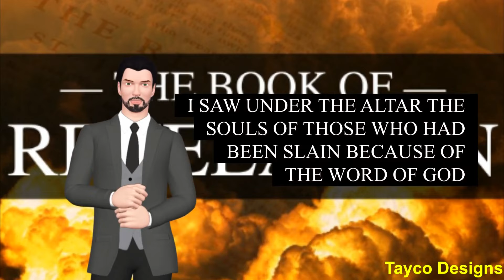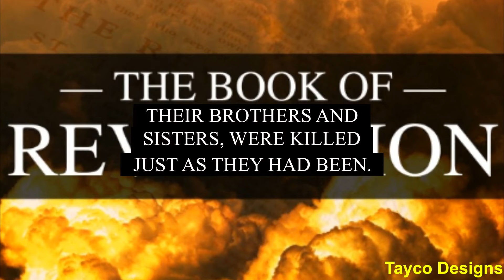Holy Bible Book Revelations Chapter 6 Read By Tayco Designs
Holy Bible Book Of Revelations Chapter 6 Read By Tayco Designs

Listen to the book of Revelations Chapter 6 as a study guide or a cool way to teach your children or other loved ones. This unique offering will be released 3 times a week basis until the entire 22 chapters are uploaded and then continue through the remaining books of the New Testament until the entire Bible is available.